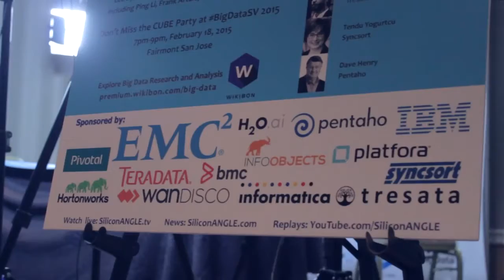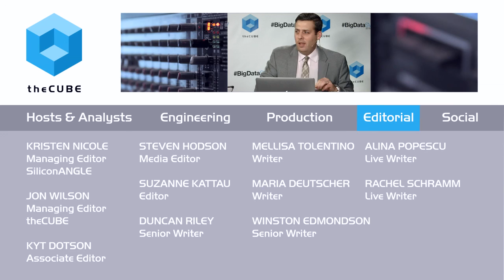Kiyoto Tamura, Treasure Data | Big Data Silicon Valley 2015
01. Kiyoto Tamura, Treasure Data, visits theCUBE. (00:29)
02. Overview of Treasure Data. (00:45)
03. Solving Three Major Pain Points. (01:38)
04. Customer Use Case:  wish.com. (03:40)
05. The Market that Treasure Data Addresses. (06:21)
06. Using Cloud as a Data Collection Repository. (09:10)
07. Talk to the Customers. (10:29)
08. Internet of Things. (11:43)
09. Focusing on Data Analysis. (13:27)

Kiyoto Tamura, Treasure Data, at BigDataSV 2015 with Jeff Frick and Jeff Kelly

Treasure Data, Inc. offers a cloud based end-to-end platform to collect, store, and analyze data. The company, founded at the end of 2011, has just raised its Series B of funding and wants “to make data accessible to everyone,” said Kiyoto Tamura, Developer Marketing, Treasure Data, in his live interview with theCUBE co-hosts Jeff Frick and Jeff Kelly.

There are “three pinpoints when you try to kick off big data projects,” Tamura explained. The first is collecting data, ”Volume is a very important concern, but so is the variety of data, which a lot of times is in different silos, making it difficult for data scientists to access it,” he explained. Treasure Data uses its own storage to collect all kinds of data and store it, and then provide easy access through a uniform SQL interface, as well as the ability to integrate with existing business intelligence tools.

Commenting on the idea of the internet of things as the next wave in Big Data, Tamura said “the big challenge in the industrial Internet of Things is making sure you have the mechanism to collect the data that is generated. The structure is still fragmented. A lot of companies are still trying to figure out how they can utilize the data.”

Watch the full segment below, and be sure to check out even more of SiliconANGLE and theCUBE’s wall-to-wall coverage of BigDataSV.